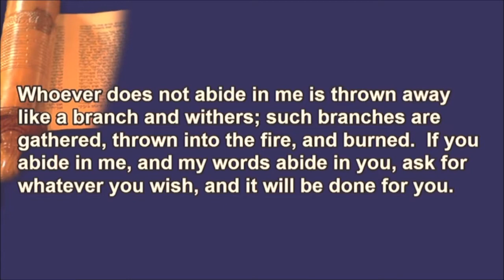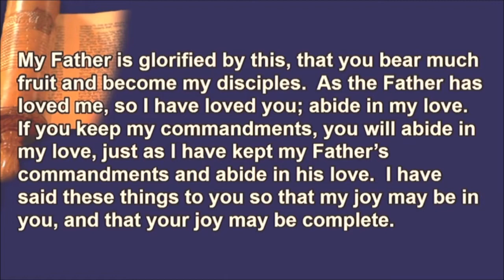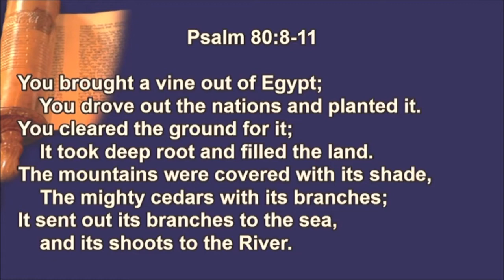Welcome Home Shiloh-Sermon 4-10-22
The Great I Am:  I Am the True Vine 4-10-22